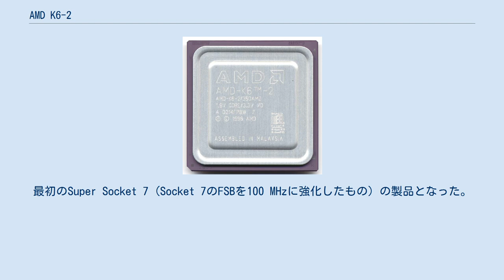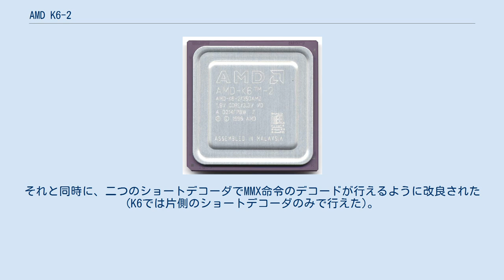AMD K6-2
AMD K6-2は、AMDが開発したx86互換のマイクロプロセッサである。
 K6-2はK6プロセッサをベースにAMD独自のSIMD拡張命令である3DNow!を実装したプロセッサ。
最初のSuper Socket 7 (Socket 7のFSBを100 MHzに強化したもの) の製品となった。
1次キャッシュはデータ32Kバイトと命令32Kバイトの合計64Kバイト。
トランジスタ数は930万個。
前のCPUであるK6からMMX演算性能が強化されており、MMXユニットが、レジスターXパイプライン、レジスタYパイプラインの両方にぶら下がっており、MMX命令が同時2命令発行に改良された。
また、MMX乗算、MMXシフトはXY両レジスターパイプラインから共用される。
それと同時に、二つのショートデコーダでMMX命令のデコードが行えるように改良された(K6では片側のショートデコーダのみで行えた)。
 350MHz以上のクロックの製品で、Windows 95 OSR2.x 起動時に「Windows 保護エラー」とメッセージを出して起動できないことがある。
これに対するパッチはマイクロソフト側から提供された。
 AMD-K6-2プロセッサ